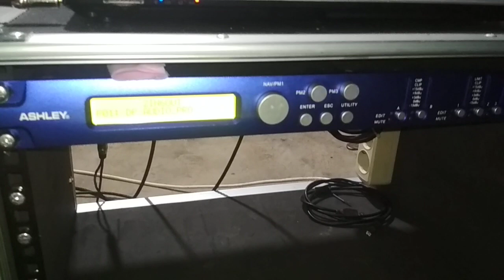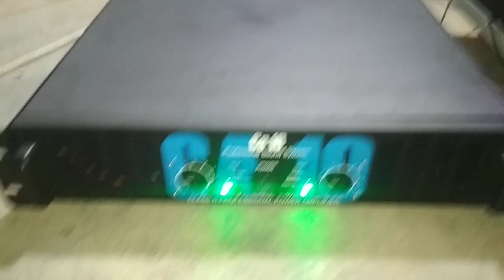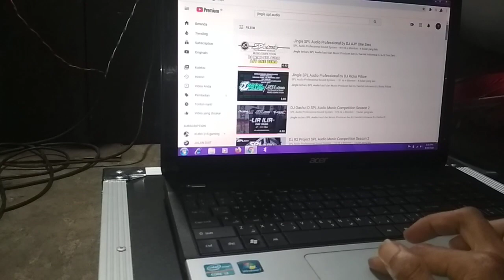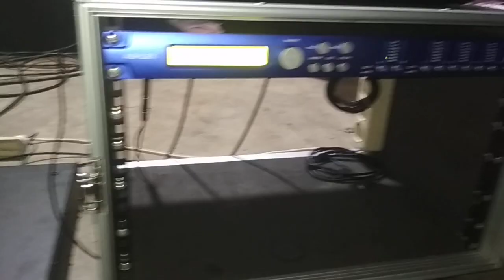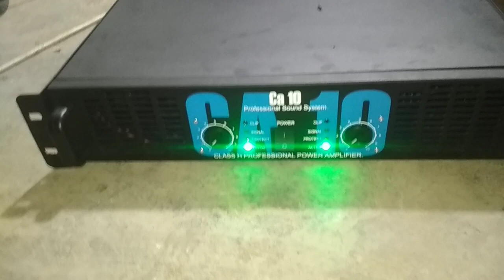Test power class D ca.10 pesanan dari tuban order via BL sudah siap kirim bosku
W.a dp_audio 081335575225